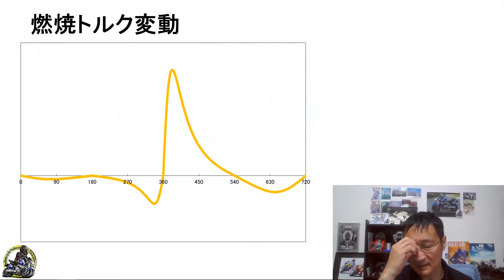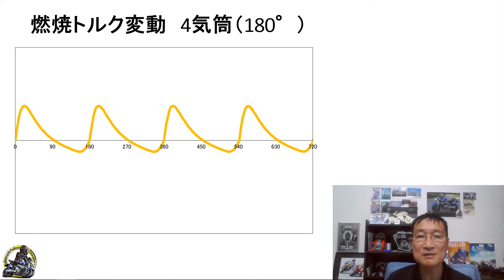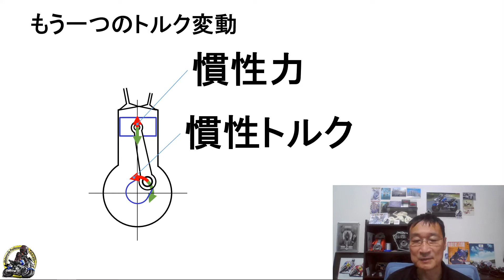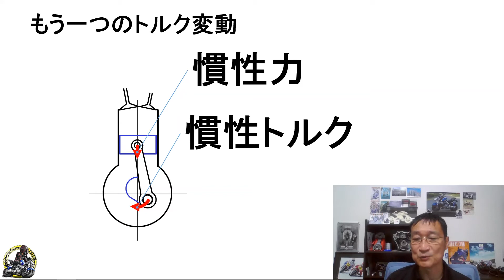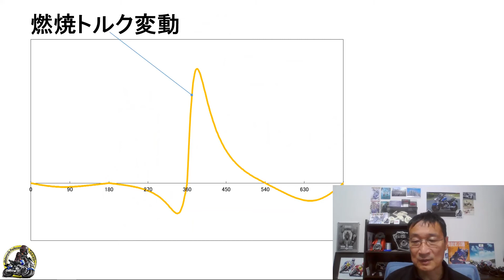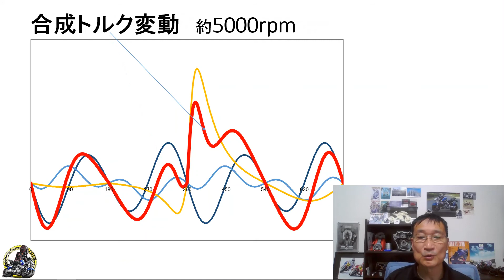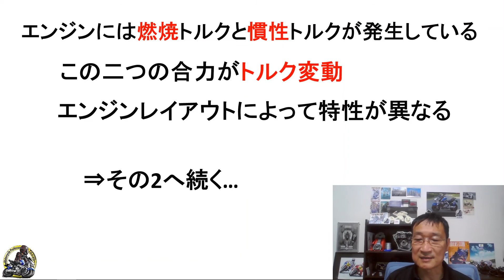『エンジントルク特性の秘密』エンジンのトルク変動はどのようになっているのでしょう。『バイク教室』超上級編Vol. D-11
エンジンは高速でなめらかに回転しているように感じるかもしれませんが、実はトルク変動という一回転する内でも複雑な変動をしています。
今回は、トルク変動について解説します。